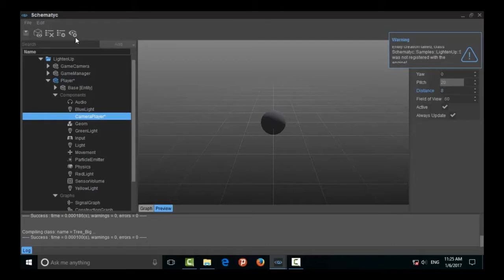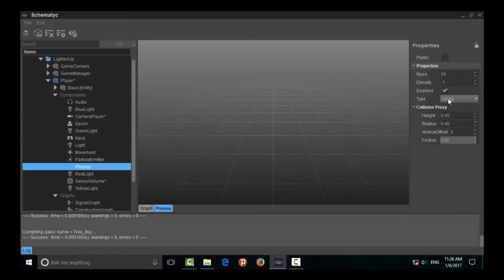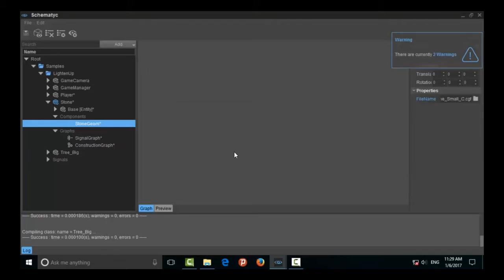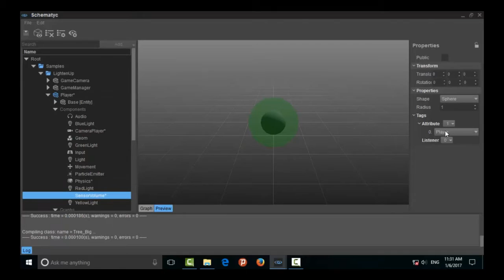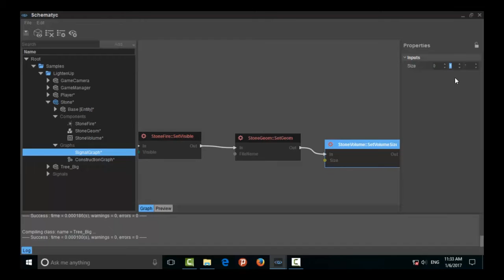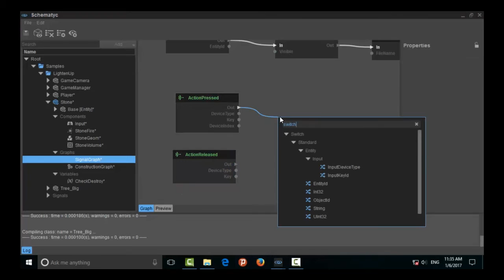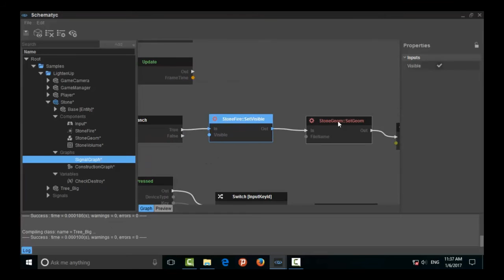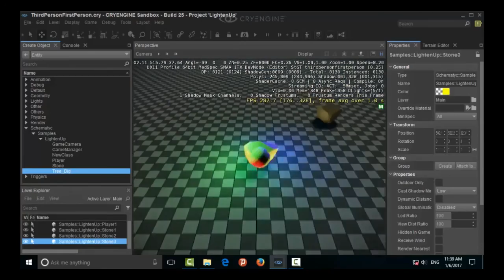Lesson03-ControlMousePlayer-TriggerControl-TriggerCondition Japanese language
Lesson03-ControlMousePlayer-TriggerControl-TriggerCondition-CryEngine 5.3-Schematyc Editor Japanese language
Translation: Qlaud Yoshida (Resonance Gamez)